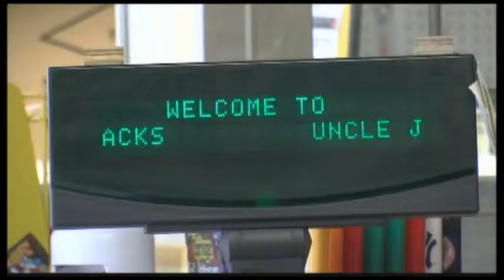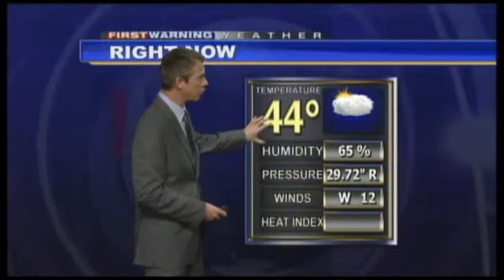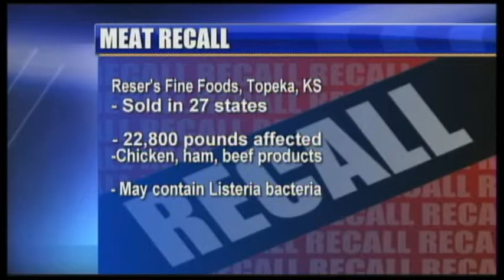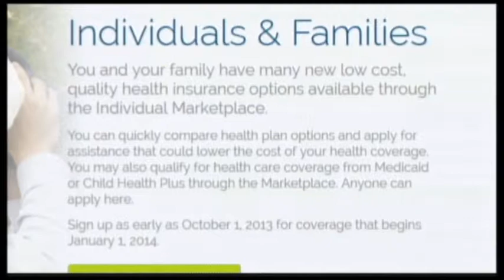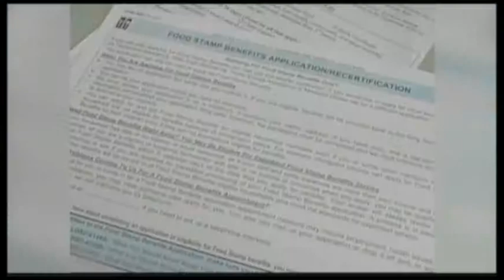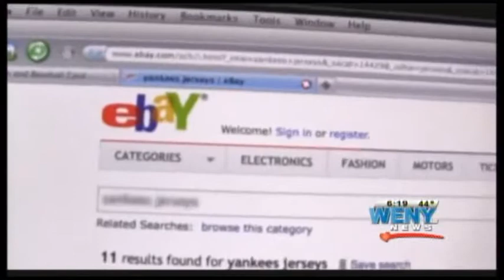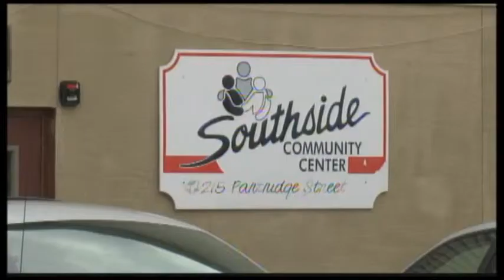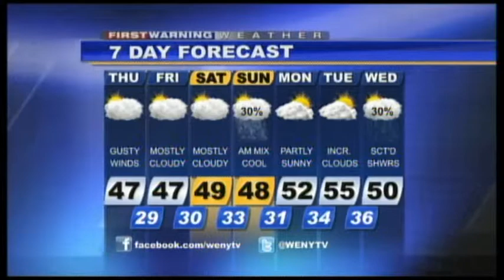WENY News 6PM 10/23/2013